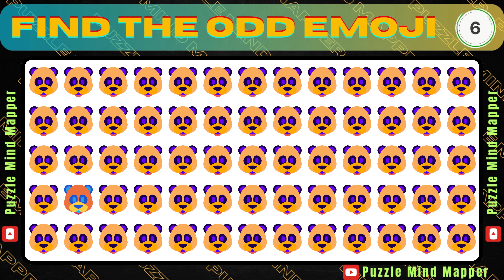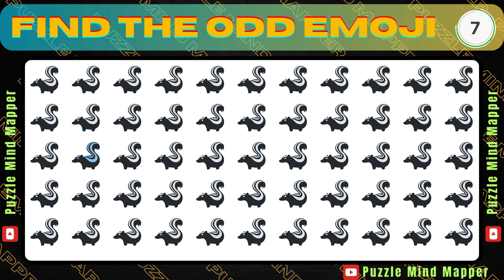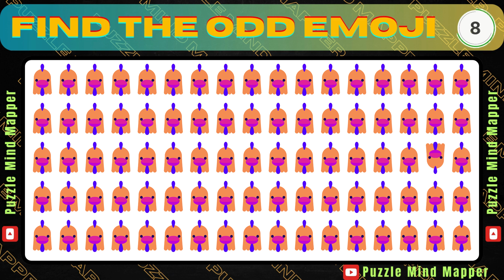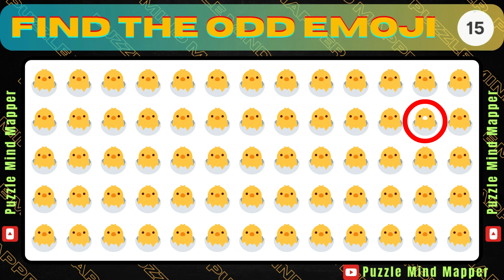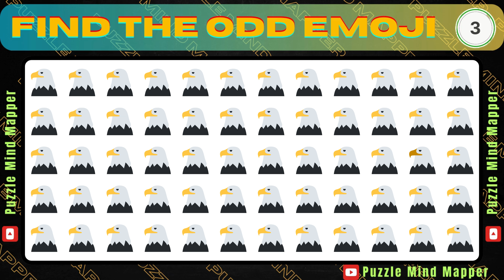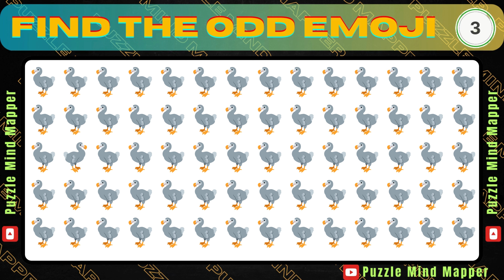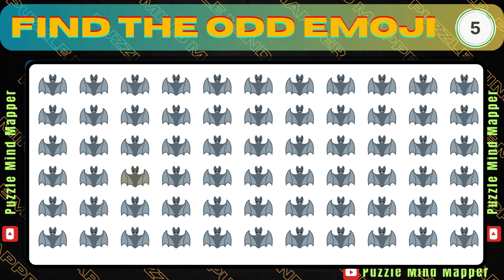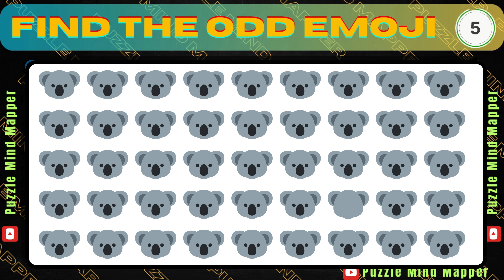SPOT THE DIFFERENT EMOJI GAME | RIDDLE MASTERMIND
"🔍In this video, get ready for a fast-paced challenge! We've got 25 pictures, each with a hidden odd emoji waiting to be found.
With just 15 seconds for each picture, can you spot the different emoji in our 'Find the odd one out emoji' challenge?
Test your skills and see how many you can uncover! 🕵️‍♂️💡"

🧠💡 Dive into the world of Puzzle Mind Mapper, where each video is a ticket to a sharper mind! 🌟

Our channel is your go-to destination for brain-boosting puzzles that are perfect for all ages. 🧩 From Spot the Differences to Riddles and Emoji Quizzes, we've got it all! 💪

Engage with our daily uploads designed to enhance concentration, cognition, and observation skills while preventing mental illness like dementia. 🧠🛡️

Join us as we spend 10-12 hours crafting each video to ensure top-notch quality and an immersive puzzle experience. 💻✨